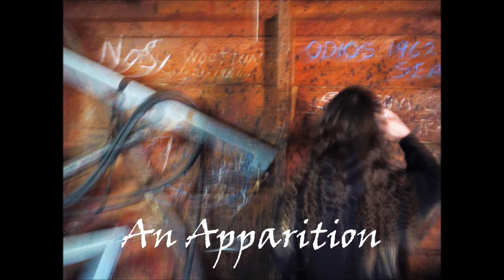Chignik Haunted Webloft 2016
A Nightmare on Elm Street Soundtrack
Composer: Charles Bernstein